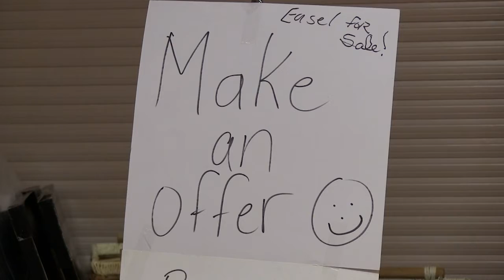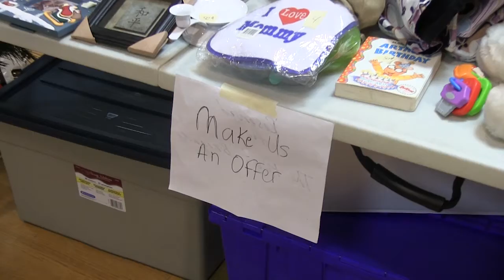Sale to end the suffering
Individual teams from the upcoming Carstar Walk to Make Cystic Fibrosis History, set to take place on May 29, held a community garage sale at the Knights of Columbus hall in Waterloo on Saturday, April 9. All proceeds went toward Cystic Fibrosis research.

By Jason Mota